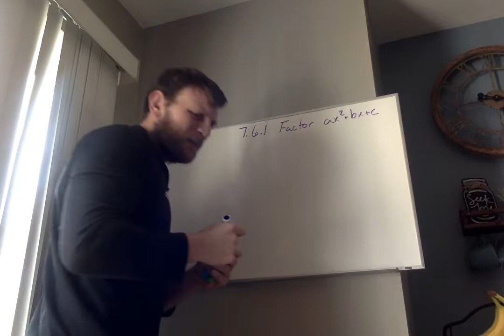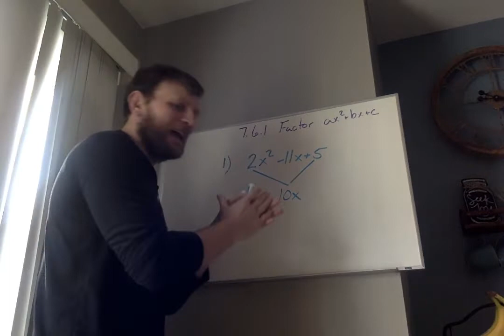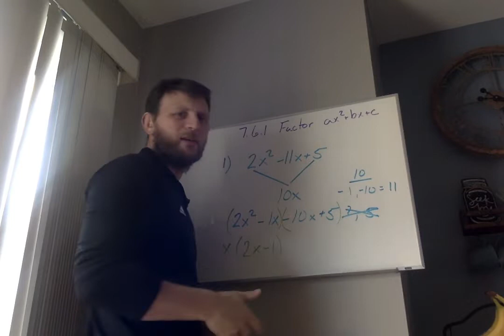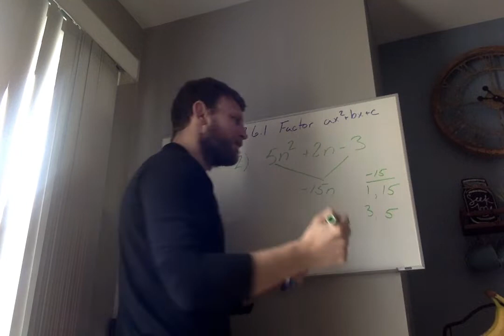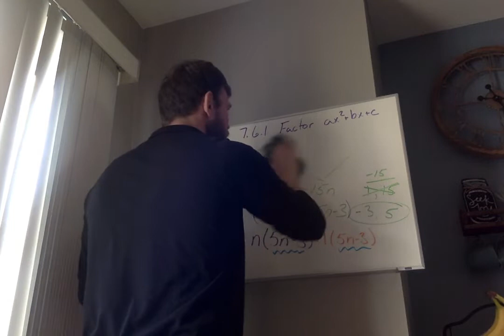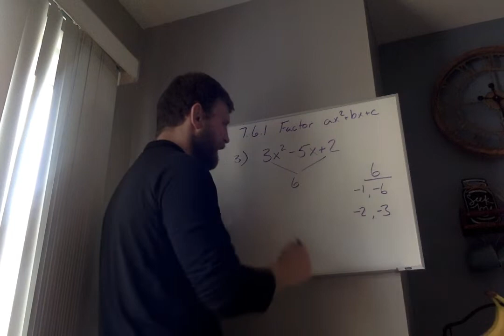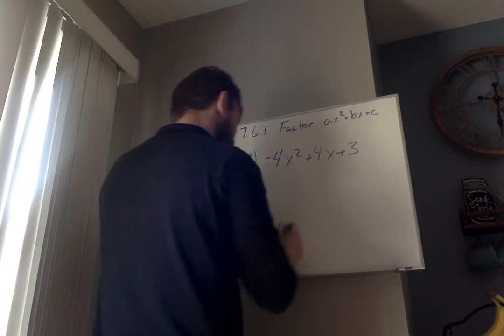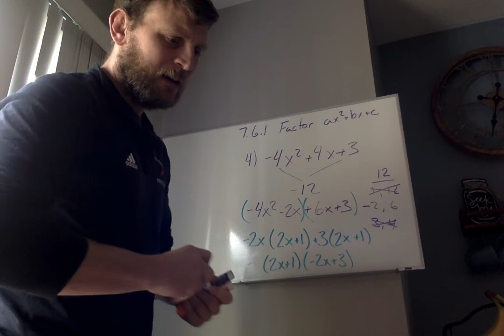H Alg 7 6 Factor with a leading coefficient part 1